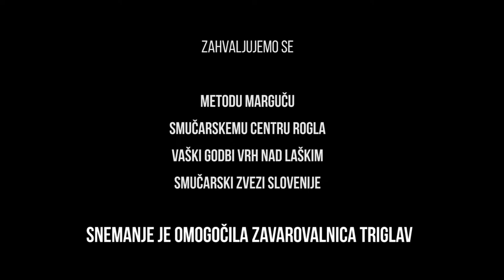Rok Marguč | Smučarjev dnevnik | 3. oddaja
Športna oddaja z Rokom Margučem.

Scenarij & režija: Gorazd Križanič
Direktor fotografije: Boris Mikšič
Montaža: Gorazd Križanič, Rudi Križanič